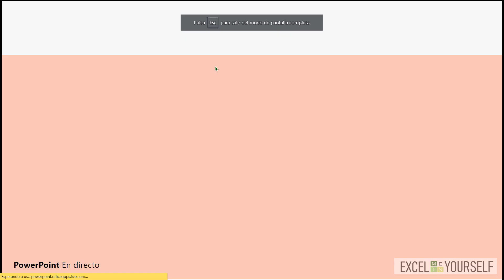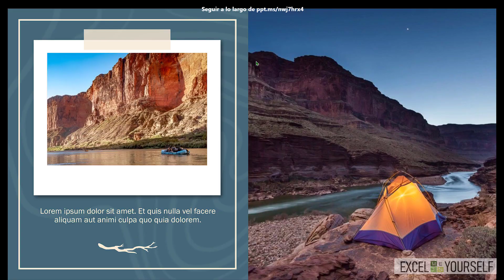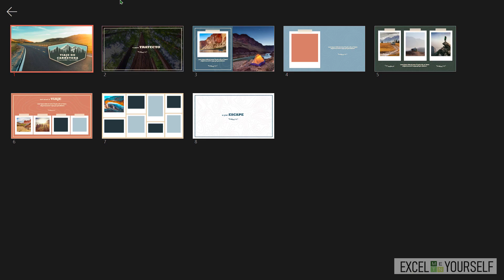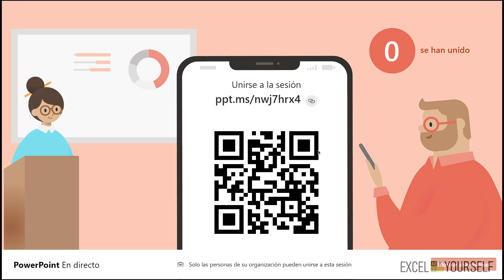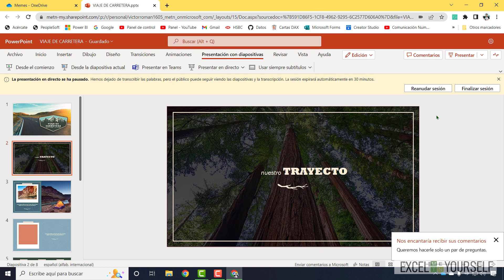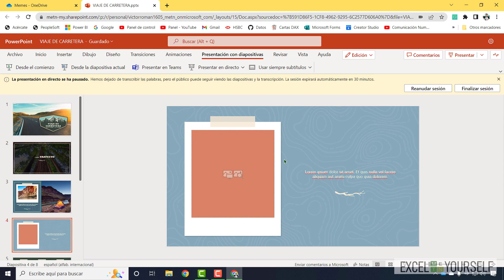Haz de tu PRESENTACIÓN DE POWERPOINT una TRANSMISIÓN EN VIVO para TU ORGANIZACIÓN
Aprende como podemos utilizar Powerpoint Online para transmitir en vivo una presentación de Powerpoint en vivo con muchas herramientas extremadamente interesante

✅ ÚNETE A LOS MIEMBROS VIP Y ACCEDE A CONTENIDO EXCLUSIVO